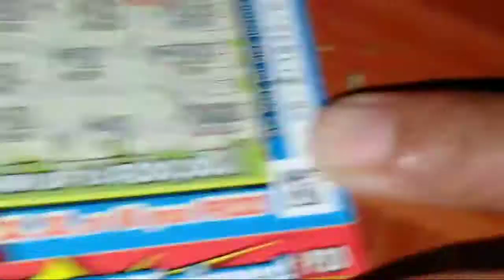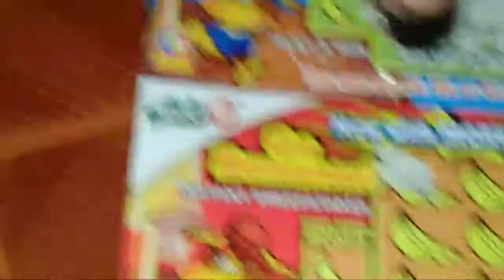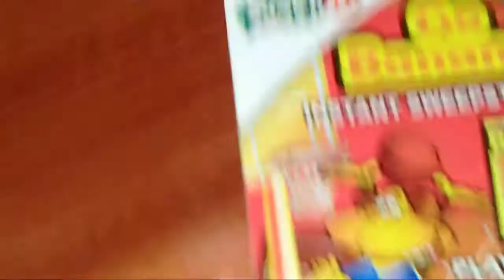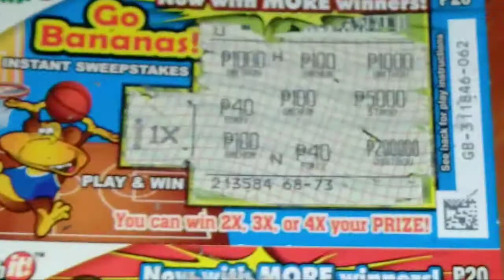Go banana ,paano laruin(how to play)